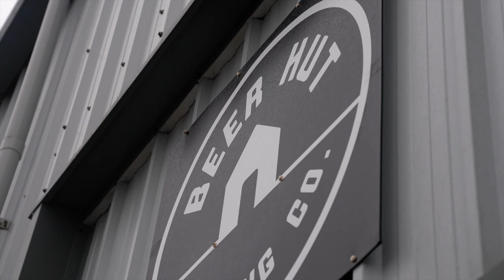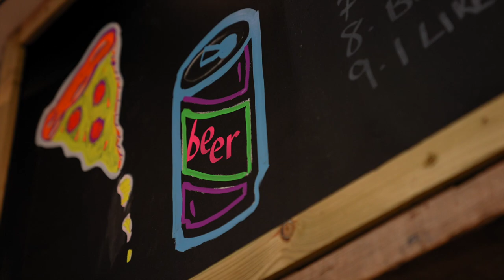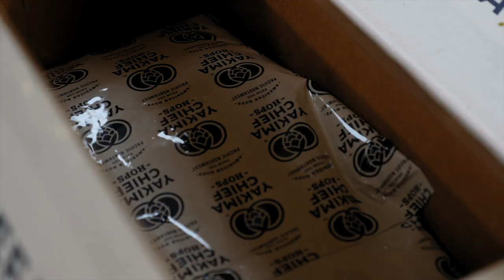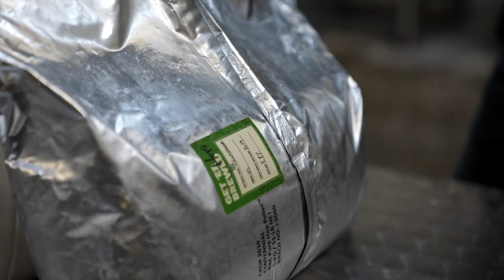Cyber Fest 5 Friday - Beer Hut - IPA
Beer Hut Brewing Co. is a small batch brewery based in Kilkeel, County Down, Northern Ireland.

This beer is a bright and juicy IPA, brewed with Columbus, Mosaic and Citra hops. One for the hopheads among you for sure!